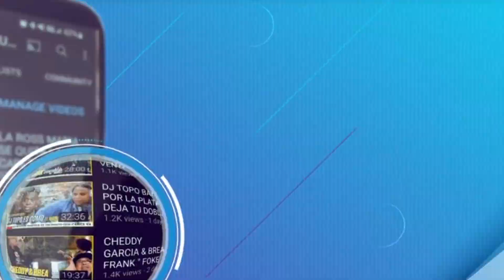EL B DE LOS ALDEANOS l EP 7 BIAN (ALBUM REVIEW) ENTRE LETRAS PROFUNDAS DEJA CAER SUS COSITAS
El nuevo EP de El B de los Adeanos, titulado "7", es una obra impresionante que demuestra su habilidad para combinar elementos de la cultura cubana con el rap contemporáneo. La música es fresca, auténtica y llena de energía, y las letras son profundas, reflexivas y a menudo políticas.

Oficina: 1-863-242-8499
 E-MAIL (CORREO)